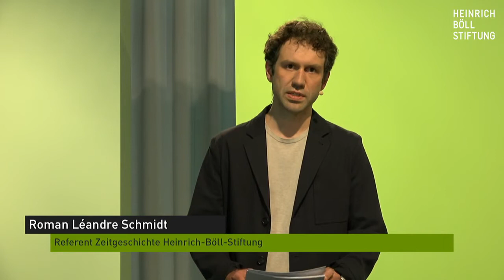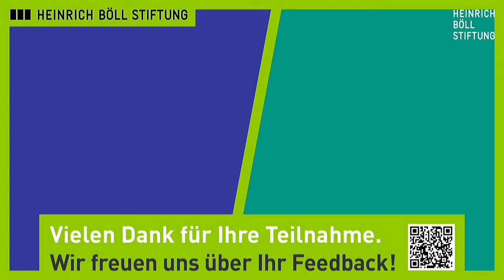Wie schafft man Demokratie? Jan-Werner Müller im Gespräch über die richtigen Spielregeln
Mitschnitt der Online-Veranstaltung vom 11. Mai 2021

Ein beliebtes polit-pessimistisches Spiel besteht darin, nach den Schuldigen für die Krise der Demokratie zu suchen – und sie dann entweder im Wahlvolk selbst zu finden oder aber im Versagen der „politischen Eliten“. Keine der beiden Strategien, die konservative wie die populistische, können den liberalen Politikwissenschaftler Jan-Werner Müller zufriedenstellen. In seinem neuesten Essay begibt er sich deshalb selbst auf Lösungssuche und erinnert an die Basics der Demokratie. Dabei betont er vor allem die Bedeutung demokratischer Infrastrukturen und der Spielregeln, die in ihnen gelten: Gewinnen, Verlieren, Vermitteln, Protestieren. Wohin das führt und welche Reformideen sich daraus nicht zuletzt für die gegenwärtig zwischen Erschöpfung und Zuversicht schwankende Bundesrepublik ergeben, diskutiert er im Gespräch mit Ellen Ueberschär.

Das Gespräch setzt die Reihe SoBuntWieDasVolk fort, die sich in lockerer Folge mit Debatten und Kämpfen um Demokratie und Repräsentation in Geschichte und Gegenwart befasst.

Mit
Prof. Dr. Jan-Werner Müller, Politikwissenschaftler, Professor an der Princeton University und zurzeit Fellow am Wissenschaftskolleg zu Berlin
Dr. Ellen Ueberschär, Vorstand, Heinrich-Böll-Stiftung

In Kooperation mit dem Suhrkamp Verlag.